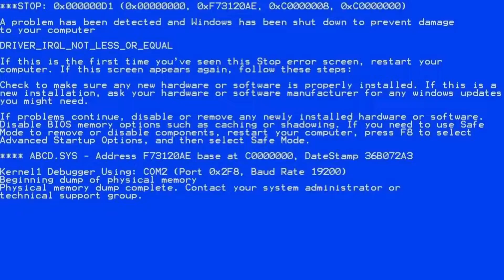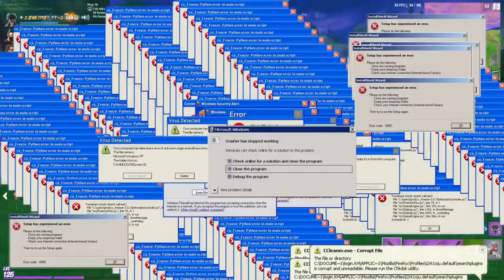PICKAXE RARITY CHALLENGE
In this video we have Randomized pickaxes and we have to get loot of that rarity of pickaxe. Sorry for the bad video quality. Hope you Enjoy!